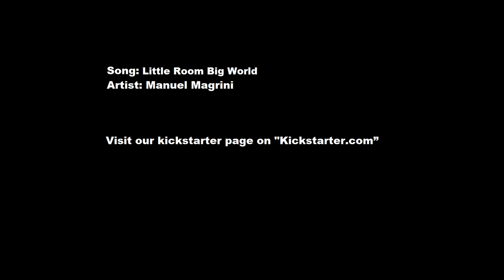Little Room Big World - Piano solo (Tales of Therapy OST)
Little Room Big World by Manuel Magrini
Game: Tales of Therapy